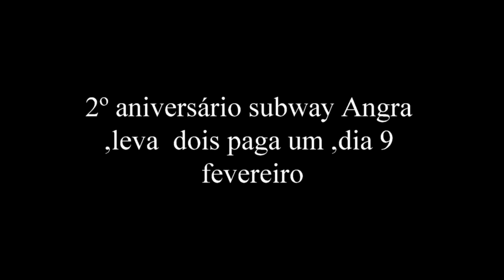Carnaval na Terceira